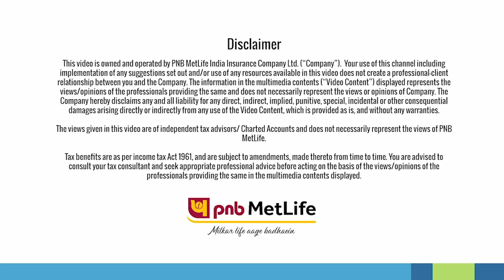Everything you need to know about Section 80C Deductions| Life Insurance Plans | PNB MetLife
Worried about paying huge taxes every year? We are here to shed your taxes and help you save your tax in a systematic and better way. Watch this video to learn all about Section 80C Deductions and Know about these deductions which could reduce your tax payable.